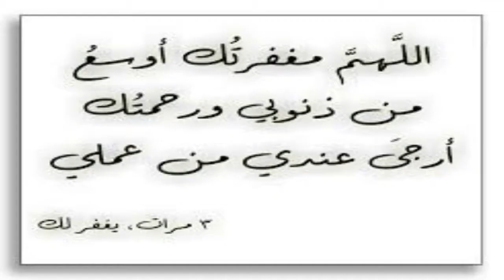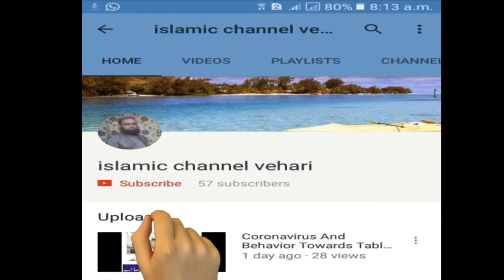Ye Dua Prhen or 100% Sab Gunah Muaf